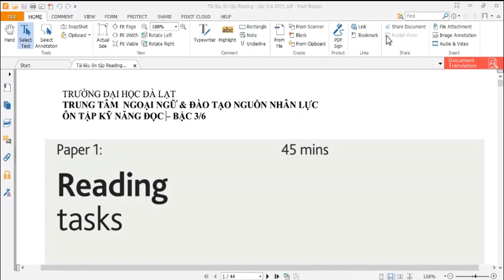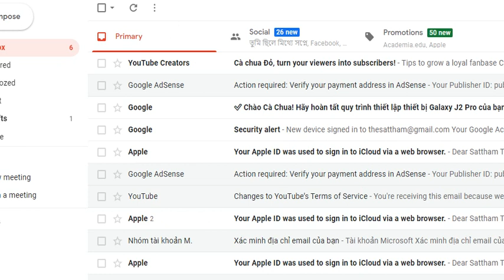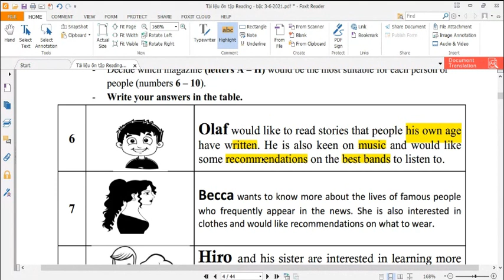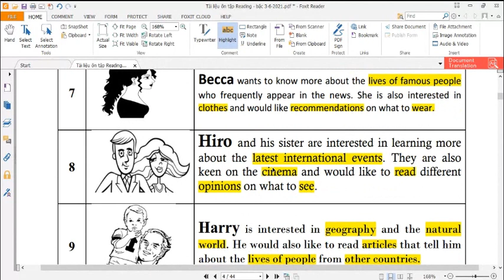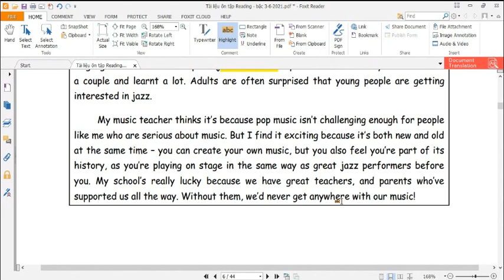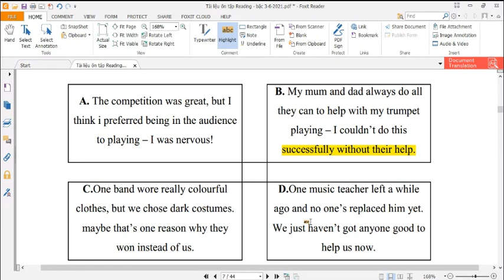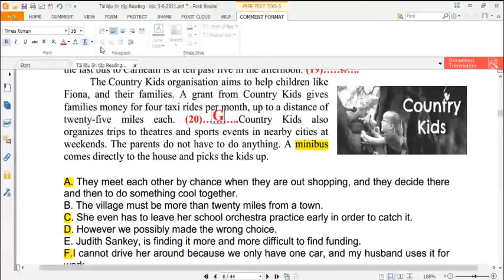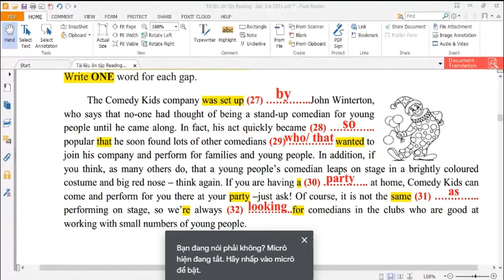episode 1 Reading